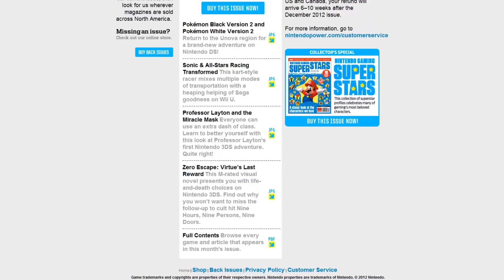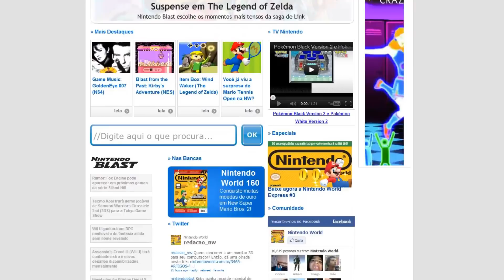Notícias Game Over #201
Notícias sobre o mundo dos games #201
Apresentação: Arthur Ribas e Thiago Ribas
Narração: Thiago Ribas
Matéria por: Guilherme Sarda
Edição: Guilherme Moraes